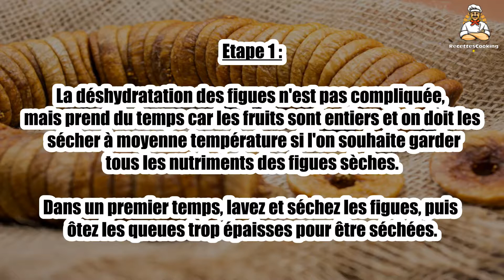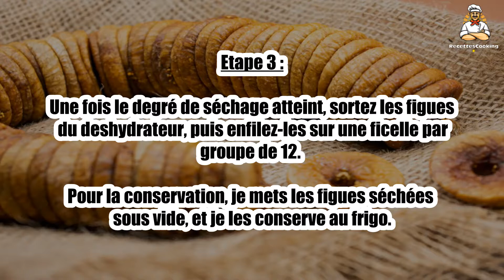Recette : Figues séchées maison, au deshydrateur, sans sulfites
Bonjour à tous, aujourd’hui recettescooking.com vous présente la recette suivante : Figues séchées maison, au deshydrateur, sans sulfites

Cuisson : - min

Ingrédients :

1 kg de figues

Etape 1 : La déshydratation des figues n'est pas compliquée, mais prend du temps car les fruits sont entiers et on doit les sécher à moyenne température si l'on souhaite garder tous les nutriments des figues sèches.

Dans un premier temps, lavez et séchez les figues, puis ôtez les queues trop épaisses pour être séchées.

Etape 2 : Disposez les fruits, pointe vers le haut sur les plateaux de votre déshydrateur.

Mettez à sécher entre 55 et 60°C pour une durée comprise entre 24 et 30 heures en fonction de la grosseur de vos fruits : vérifiez entre chaque cycle.

Etape 3 : Une fois le degré de séchage atteint, sortez les figues du deshydrateur, puis enfilez-les sur une ficelle par groupe de 12.

Pour la conservation, je mets les figues séchées sous vide, et je les conserve au frigo.